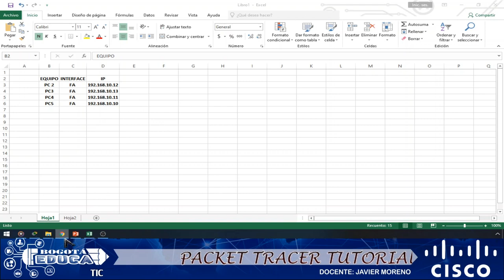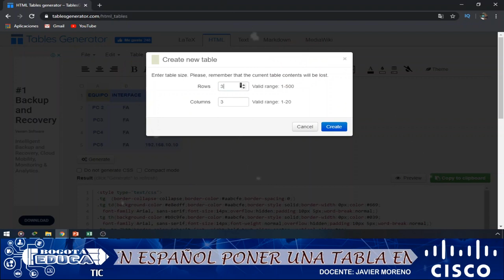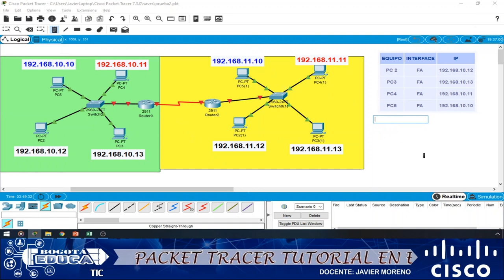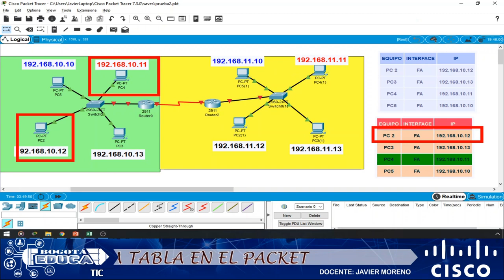PACKET TRACER tutorial en ESPAÑOL como poner tablas de excel en la topologia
packet tracer turorial en español, Cuan veces no has querido montar una tabla en la topologia de packet tracer, pues te tengo una noticia, con la ayuda de este vídeo va a ser super fácil, si tienes dudas me las puedes dejar en los comentarios, intentare resolverlas.

cisco packet tracer tutorial en español

Packet tracer tutorial en español como poner tablas en la topologia